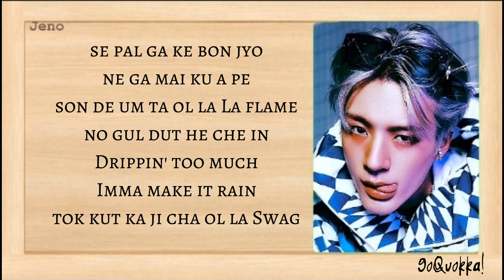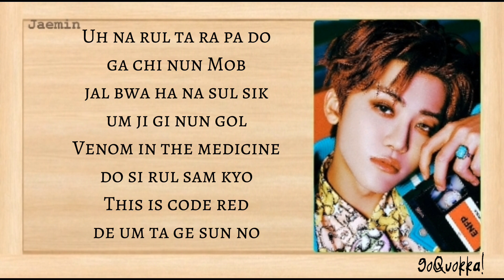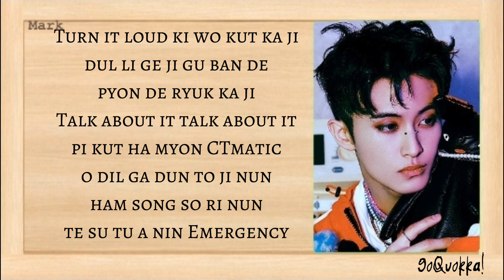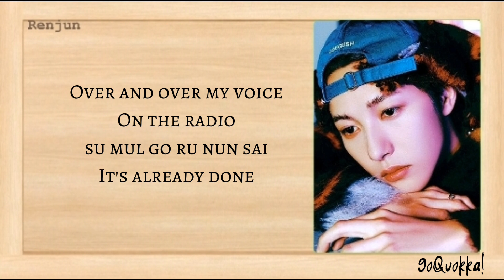NCT DREAM - 'SOS' Easy Lyrics